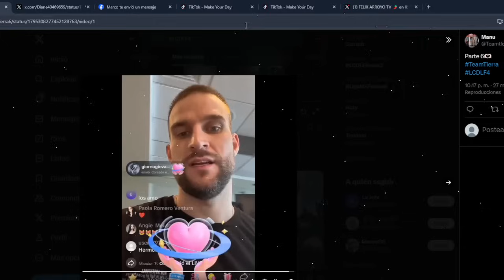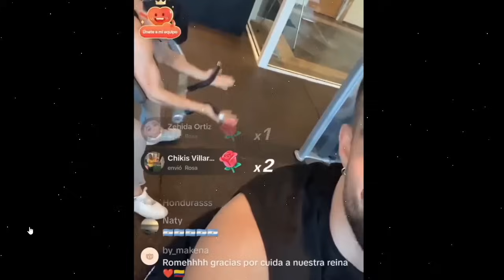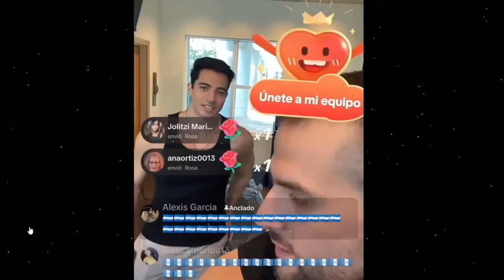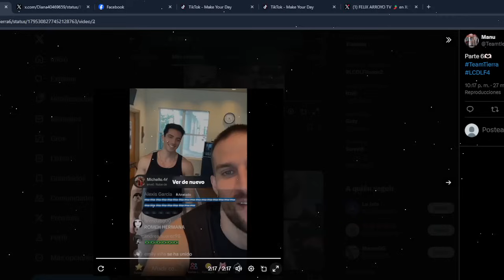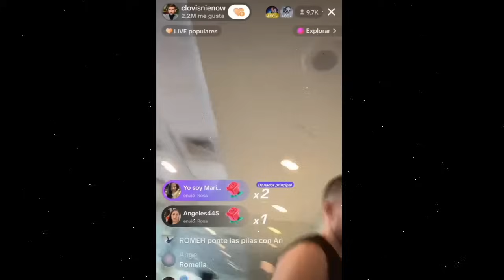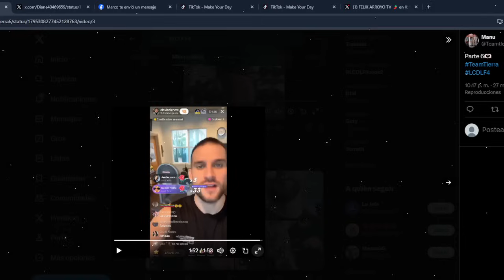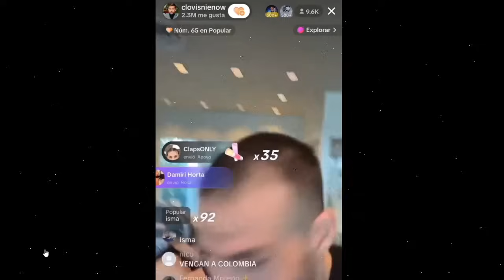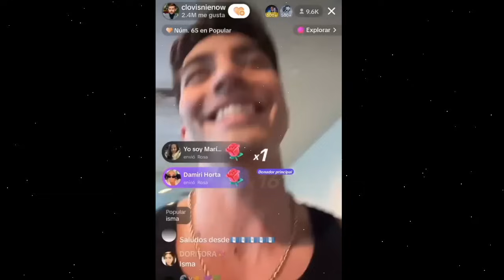ROMEH Y CLOVIS HACEN FUERTES CONFESIONES DE COMO GANO MARIPILY! LA CASA DE LOS FAMOSOS 4 EN VIVO